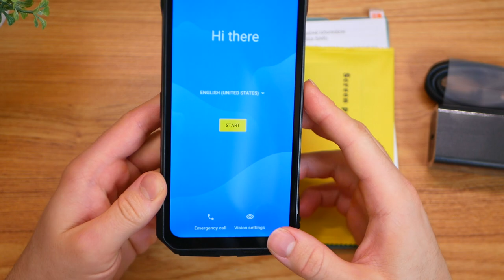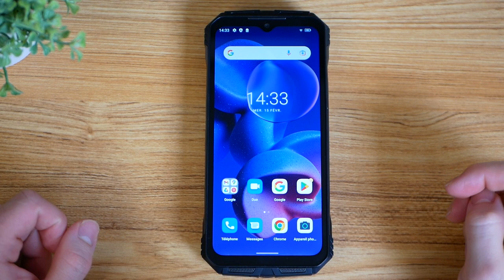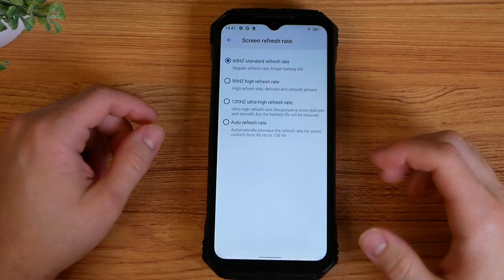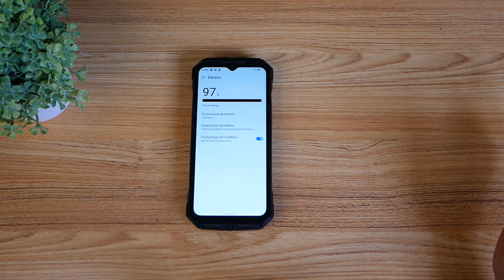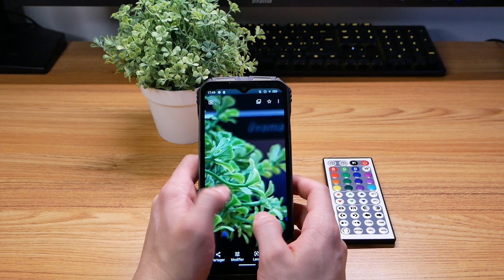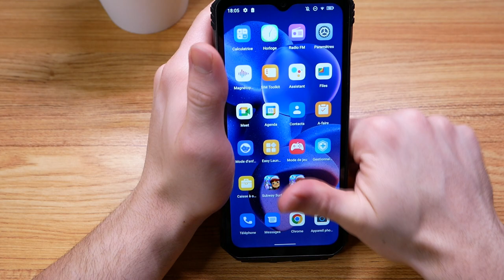DOOGEE V MAX - Un Téléphone INCASSABLE à 22 000 mAh !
Dans cette vidéo, nous testons le DOOGEE V MAX, un smartphone doté d'un processeur puissant, d'un grand écran, d'une caméra AI triple (108MP+20MP+16MP), d'une caméra nocturne SONY® IMX350 20MP et d'une grande batterie de 22000mAh avec recharge rapide 33W. Le DOOGEE V MAX dispose également d'une reconnaissance d'empreinte latérale, prend en charge NFC pour Google Pay, est protégé par du verre Corning Gorilla, et fonctionne sous Android 12.0. Sa certification IP68 / IP69K / MIL-STD-810H en fait un smartphone résistant aux chocs et aux chutes.

Produit de la vidéo:
• DOOGEE V MAX